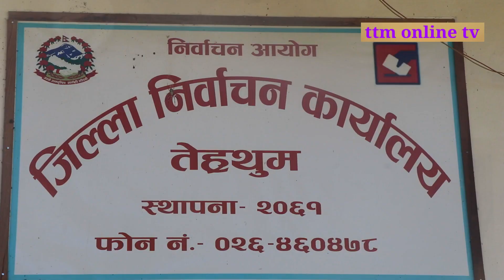पत्रकारहरुलाई आचार संहिताबारे जानकारी गराउदै गरेको भिडियो हेर्नुहोस//निर्वाचन मंशिर ४/Ttm online tv